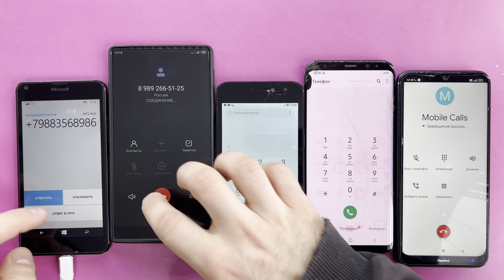Insane Phone Incoming, Fake Calls Microsoft Lumia 640,XIAOMI MIX,SM-J260F, Galaxy S8+, Redmi Note 8T